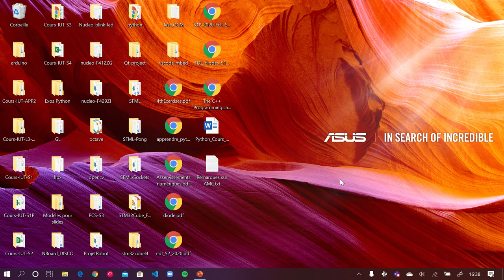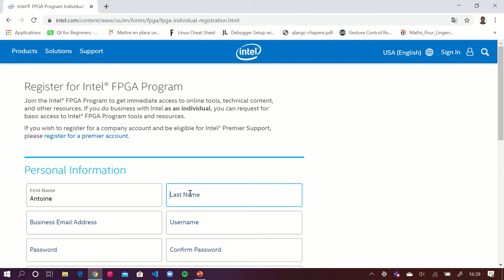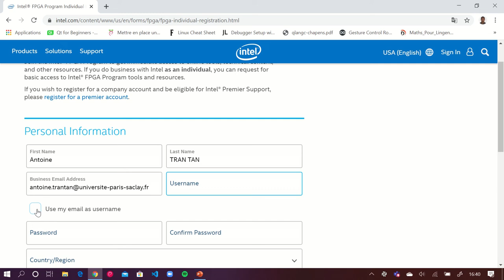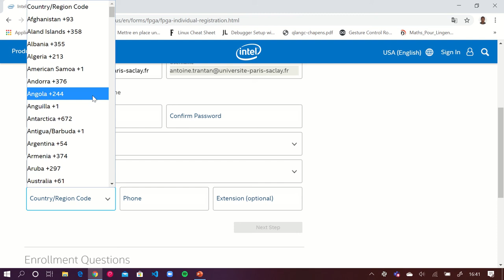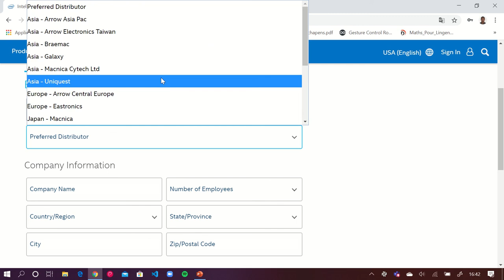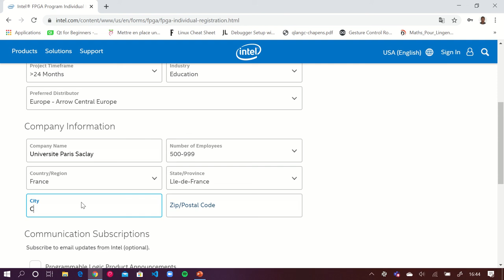[Tuto] Création d'un compte Intel FPGA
Pour vous permettre de faire les TP VHDL, vous devez créer un compte chez Intel.
M. Tran Tan vous explique comment faire